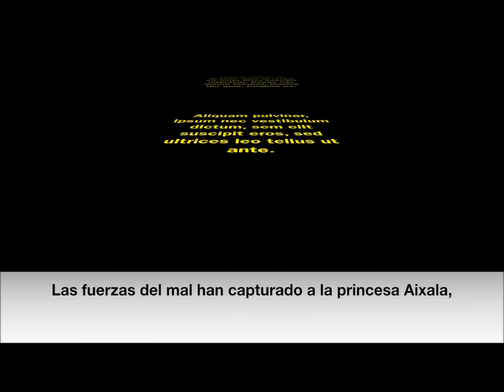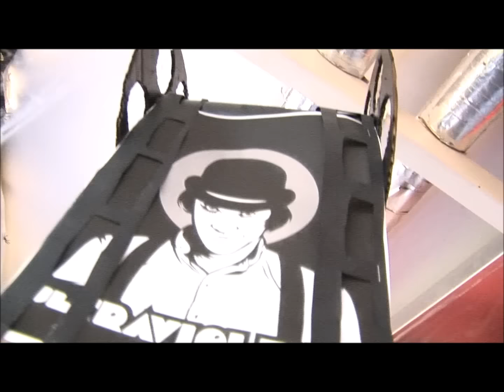Video Cena Aniversario 2016